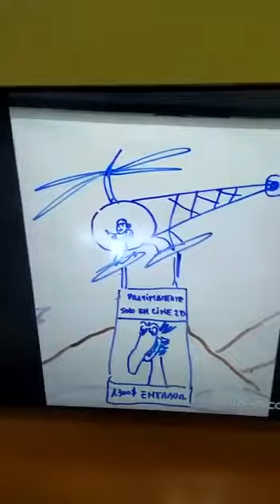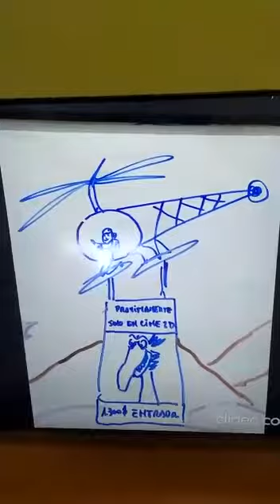Horton y El mundo de Los Quien De Educación Artística